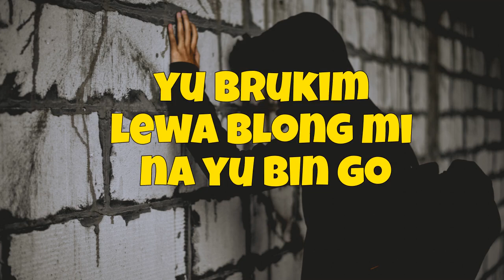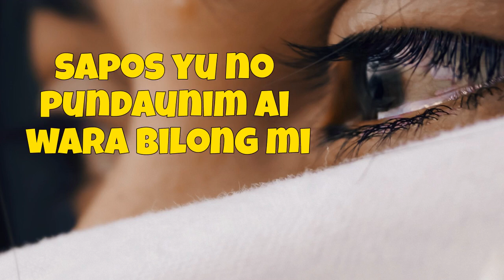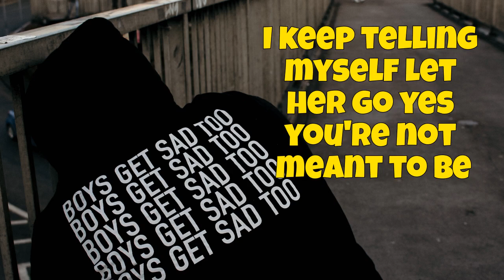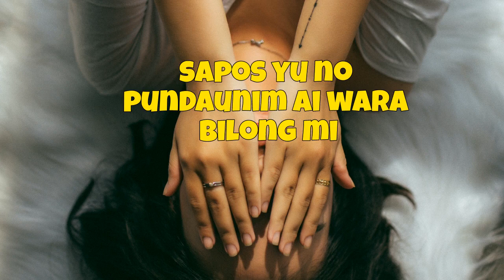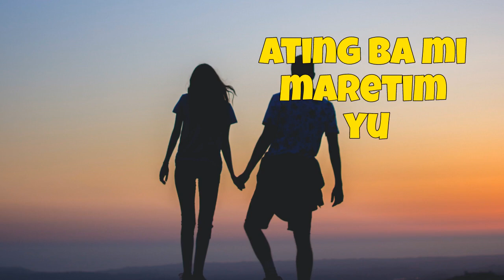Archie Tarzy (Featuring: Stagajah) - Sapos (Video Lyrics)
Please enjoy this song.

Archie Tarzy ft. Stagajah
Song: Sapos